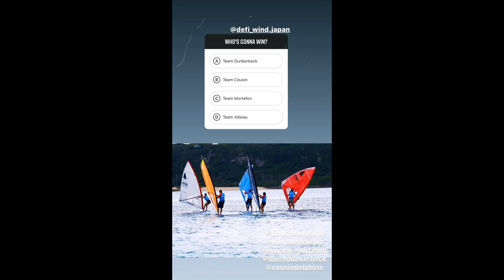Insta Stories - Défi Wind Japan - Jour 2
L'Insta Stories de la 2ème journée de compétition dimanche sur le Défi Wind Japan au Japon et l'épreuve conviviale en Windsurfer remportée par l'équipe de Delphine Cousin.